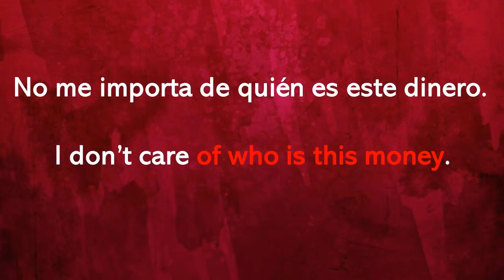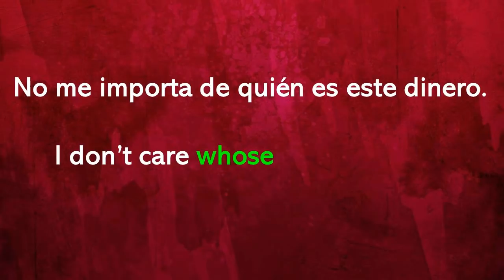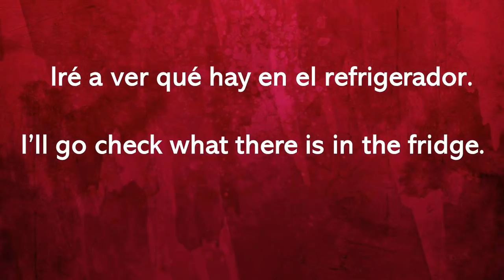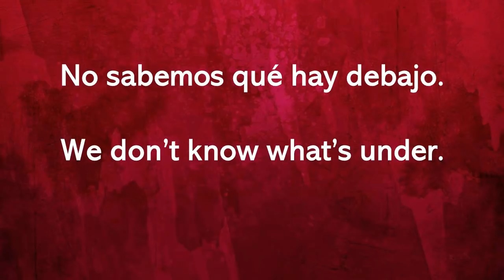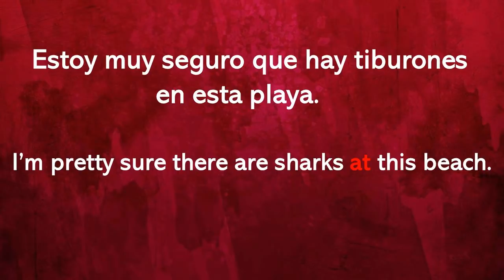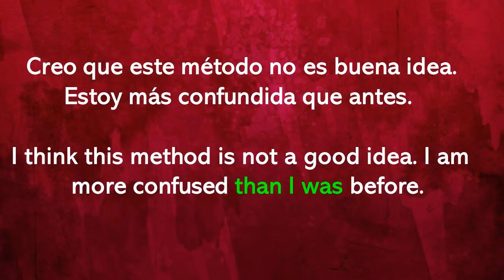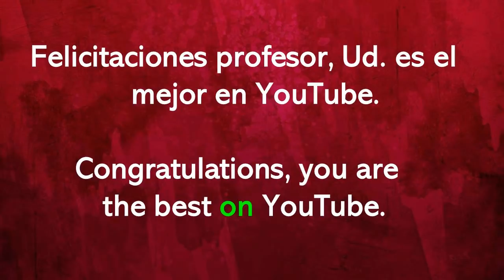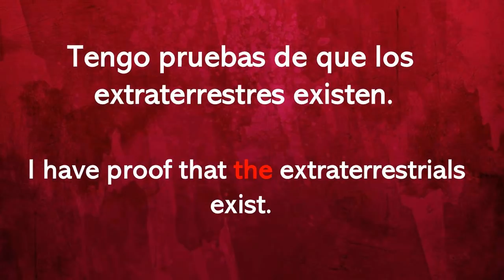Corrigiendo ideas en inglés 14